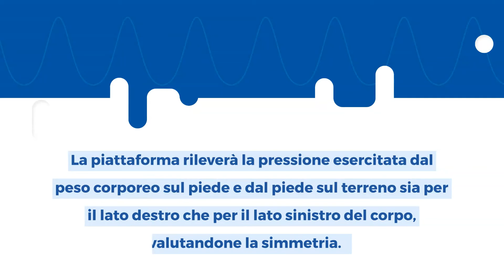Baropodometria: a cosa serve e perché si fa?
La baropodometria, o analisi baropodometrica, è un esame che valuta eventuali anomalie nella postura determinate da un appoggio a terra errato del piede. Il principio alla base di questo test, infatti, è di analizzare la pressione esercitata da tutta la superficie di appoggio plantare sul suolo, ed individuare eventuali anomalie posturali, anche importanti.